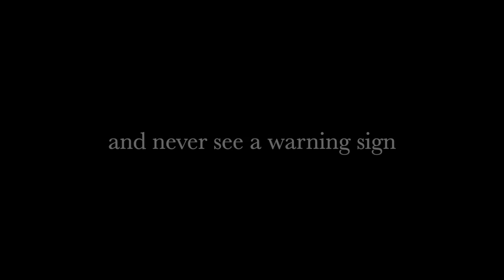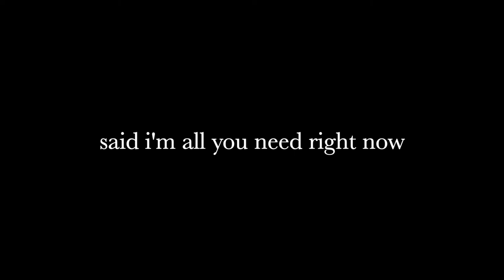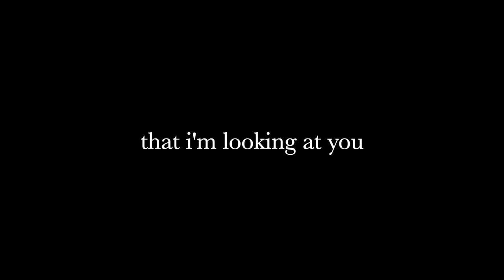2lovely by Griff Clawson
Griff Clawson: IG @griffclawson